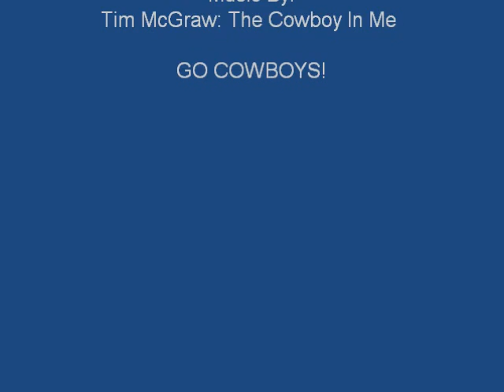Emmitt Smith Highlights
Video contains highlights of the greatest running back of all-time, Emmitt Smith. The song is The Cowboy in Me by Tim McGraw